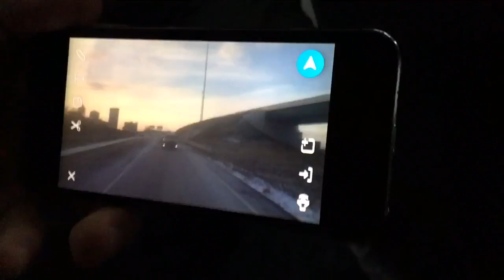Ep30 - Abercrombie turnt